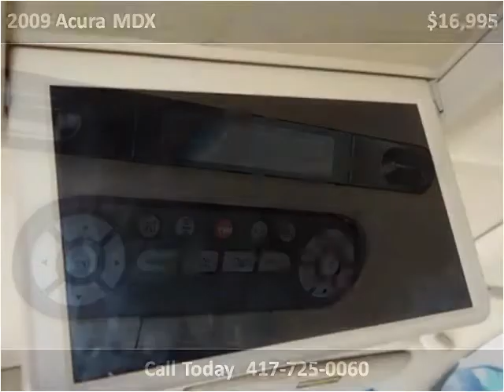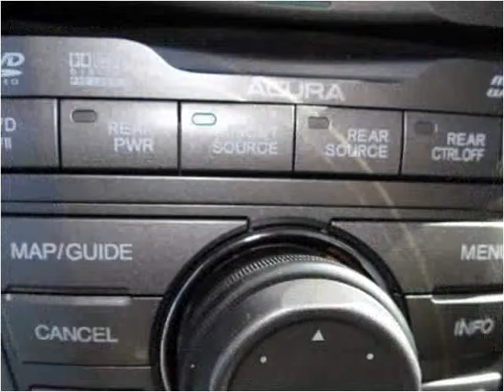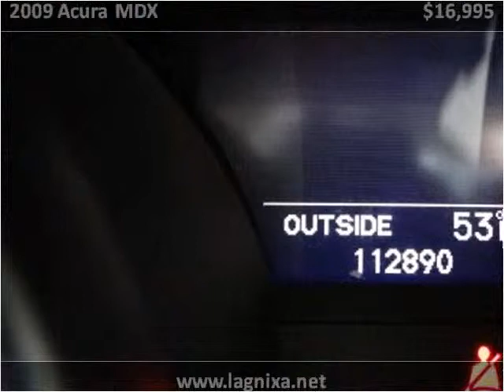2009 Acura MDX Used Cars Nixa MO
This 2009 Acura MDX is available from Lipscomb Auto Group.